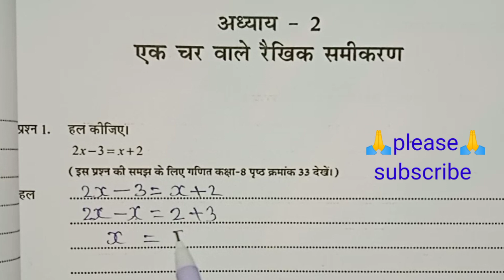एटग्रेड अभ्यास पुस्तिका कक्षा 8 गणित अध्याय 2 एक चर वाले रैखिक समीकरण|atgrade abhyas pustika class8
at grade abhyas pustika kaksha 8
Kaksha 8 atgrade abhyas pustika adhyay 2 ek char wale raikhik sami karan
at grade abhyas pustika kaksha 8 adhyaye 2 ek char wale raikhik sami karan

एटग्रेट अभ्यास पुस्तिका कक्षा 8
एटग्रेट अभ्यास पुस्तिका कक्षा 8 गणित अध्याय 2 एक चर वाले रैखिक समीकरण
कक्षा 8 एटग्रेट अभ्यास पुस्तिका अध्याय 2 एक चर वाले रैखिक समीकरण
कक्षा 8 गणित अध्याय 2 एक चर वाले रैखिक समीकरण